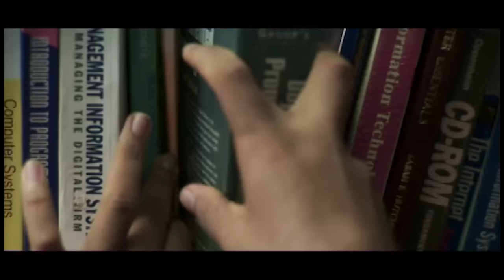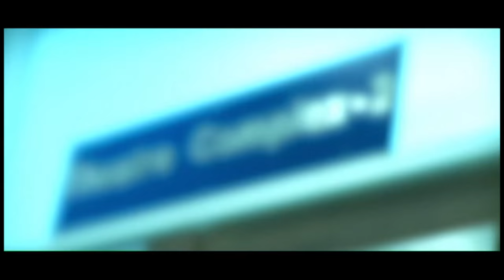Oya Nil Nuwan - Givantha & Chamin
Title - Oya Nil Nuwan
Artiste - Givantha & Chamin
Lyrics - Givantha Perera,
Video Director - Prasad Ranasinghe
A Dream Effects Entertainment(pvt)ltd. Production